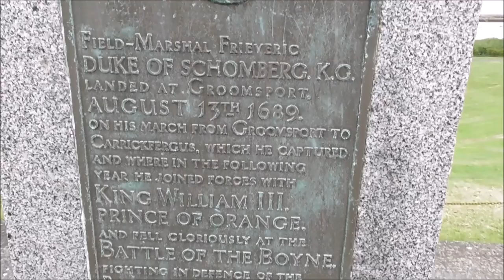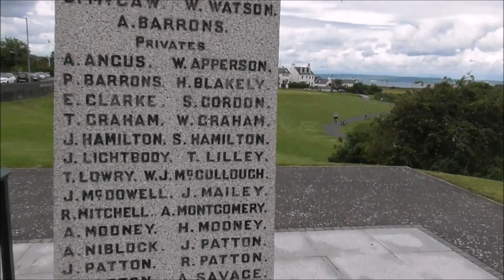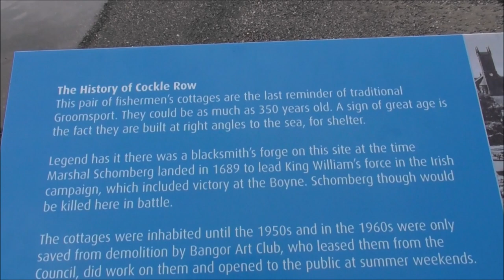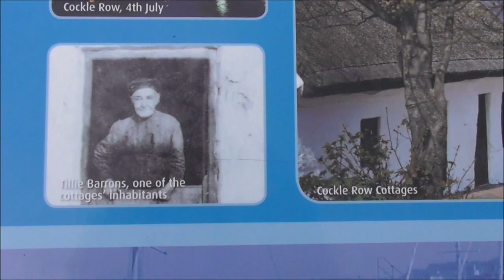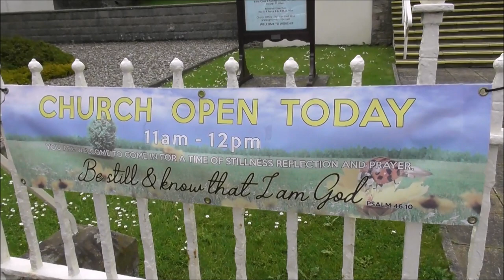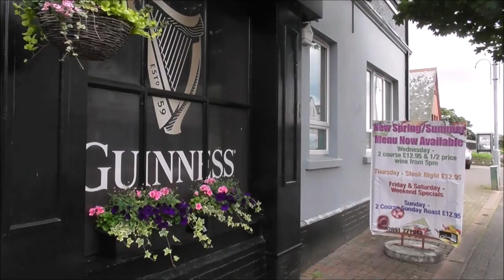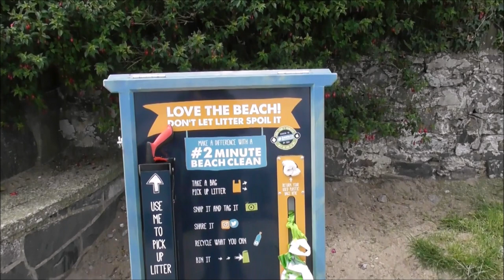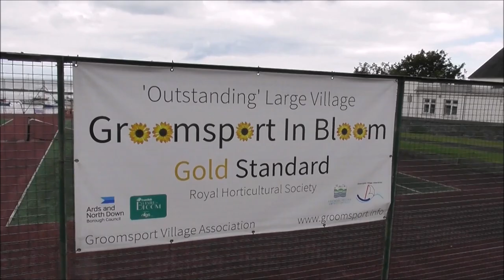My Walk and Talk Around Groomsport Co Down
( Be aware this Groomsport walkabout video lasts over
   22 minutes! )
The ancient fishing village of Groomsport ceratinly qualifies as yet another of Northern Ireland's scenic hidden gems.
GROOMSPORT (from Irish Port an Ghiolla Ghruama, meaning 'port of the gloomy servant') is a village and townland two miles north east of Bangor in County Down, Northern Ireland. It is on the south shore of Belfast Lough and on the north coast of the Ards Peninsula.
Groomsport has a population of just over 3,000 at the 2011 Census. It is part of the Ards and North Down Borough.
Groomsport is a dormitory seaside and holiday village. Originally it was a small fishing village with the focus of development being the harbour and Main Street. Groomsport has developed as a centre for water and shore-based recreation with improved facilities for activities such as sailing and power boating.
Cockle Island Boat Club has its home here in the boat house on the pier.
The village developed beside the natural sheltered harbour, between the shore, Ballymacormick Point and the rocky outcrop known as Cockle Island. The harbour is reputed to be of Viking origin and the beginnings of the small settlement can be traced to the 9th or 10th century. Groomsport remained a fishing village through the Victorian and Edwardian periods until the 1920s. Groomsport still retains the identity and character of a small harbour village with its pier and sheltered anchorage together with its historic street pattern.